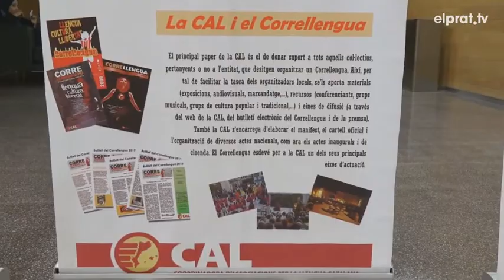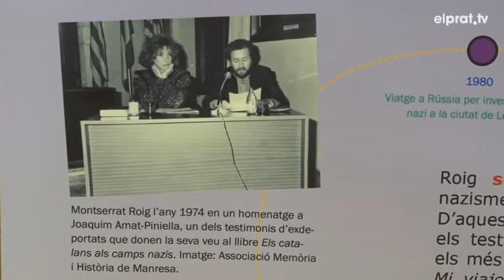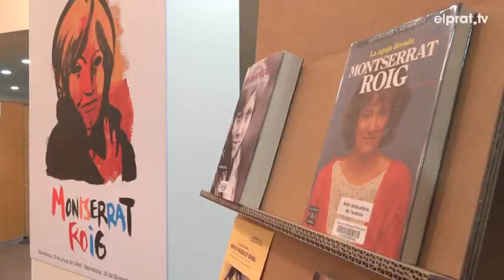Homenatge a Montserrat Roig en el marc del Correllengua 2016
L'Auditori del Cèntric ha celebrat l'acte d'homenatge a la periodista i escriptora catalana Montserrat Roig. L'Ajuntament s'ha afegit d'aquesta manera als actes del Correllengua 2016, la campanya anual de defensa i promoció de la llengua catalana, que enguany està dedicat a aquesta escriptora, coincidint amb el 25è aniversari de la seva mort. El Correllengua està organitzat per la CAL, la Coordinadora d'Associacions per la Llengua a Catalunya, i aquí al Prat ja fa uns 5 anys que se celebra.